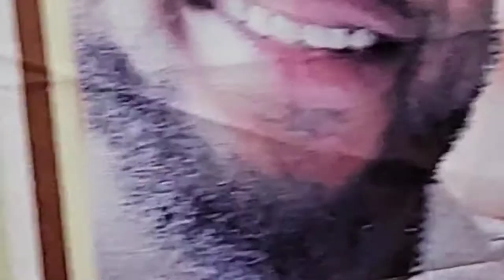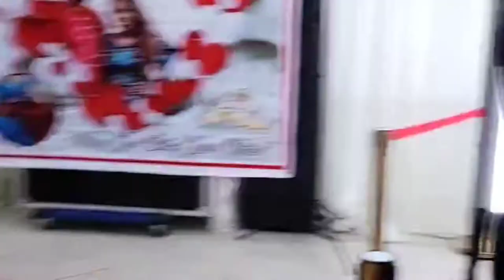Fabulous Trad wedding of YeyeMesho Yessy Goss's daughter HopewedsMichael 05/28/2021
Houston was a buzzing with partying and fanfare last night at the overcrowded and superfluously well attended traditional wedding of the daughter of Houston socialite Yeye Mesho Yessy Goss. Her eldest daughter Hope got hitched to her Fiancé Michael in the most lavishly decorated and attended Houston Event since the COVID lockdown lifted.
It was the classic cross culture wedding as Hope is Yoruba and Michael is Ibo, the merging of both was beautifully showcased in the fashion, Food, music and dances.
Yours truly was invited to host the Red Carpet.